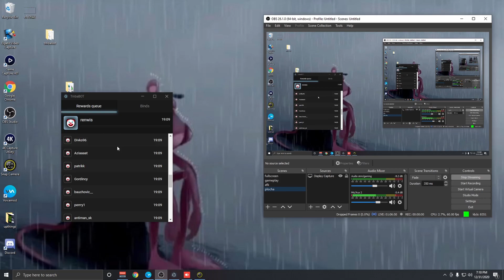RESTT - OSLAVA NOVÉHO ROKU 2021 | Všetko Dobré